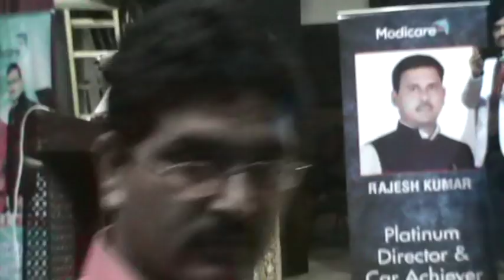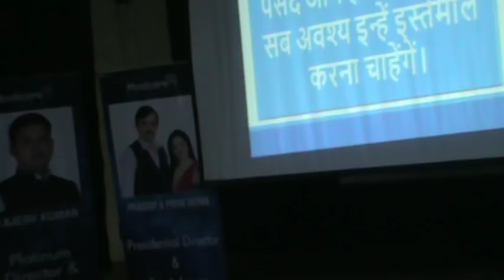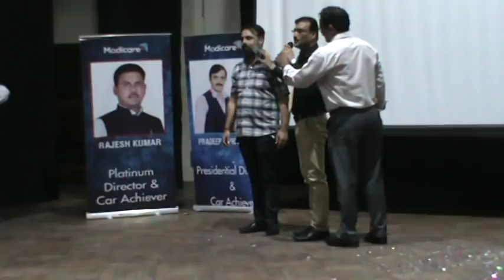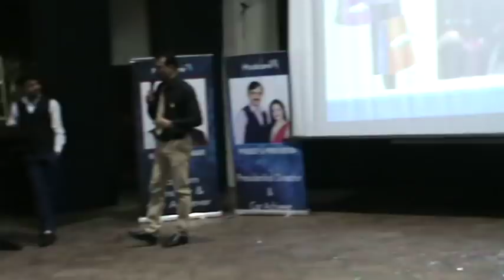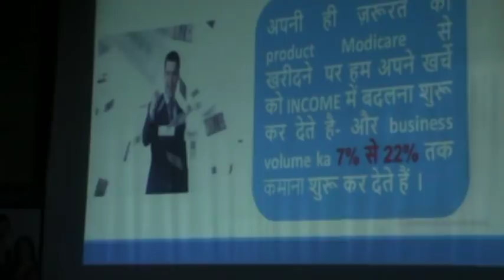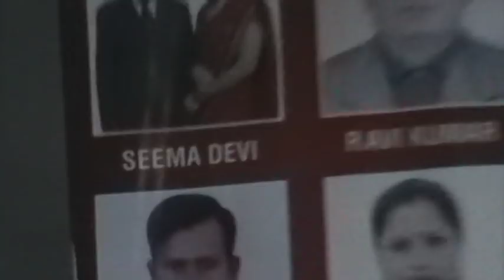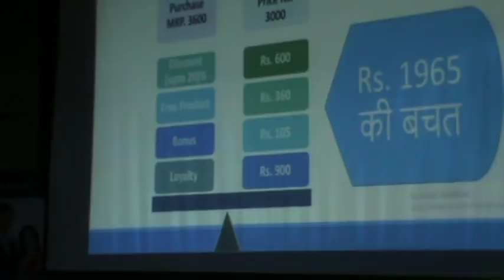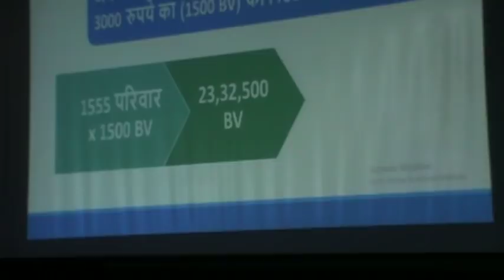Modicare Antiradiation Chip- DR.S.K.MUNDRA